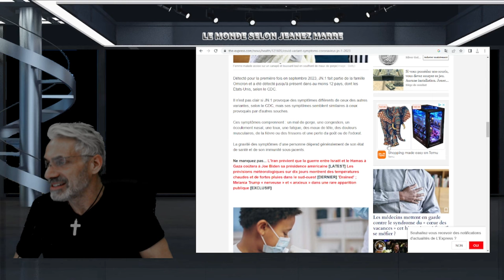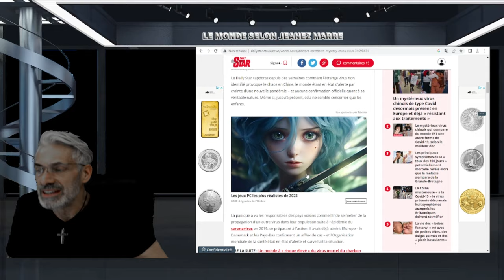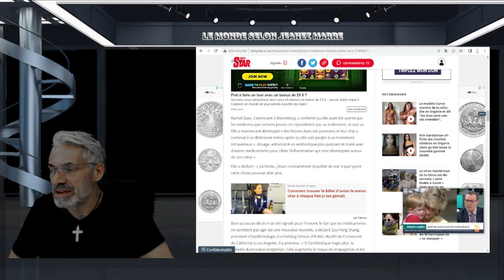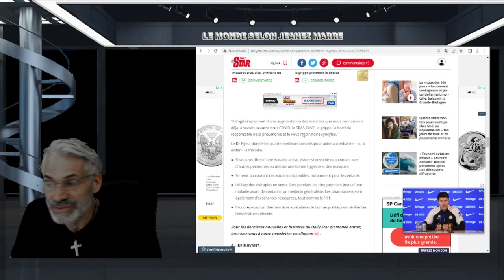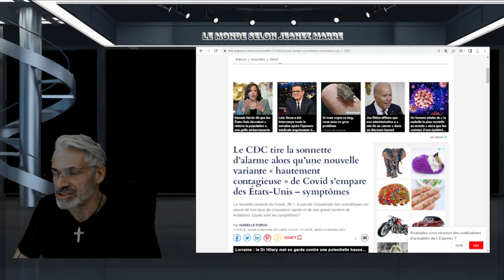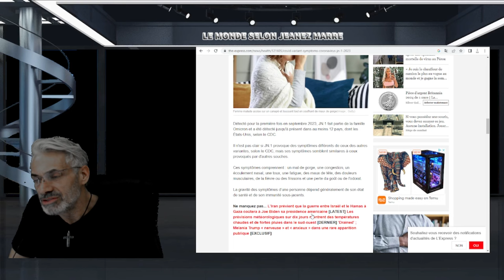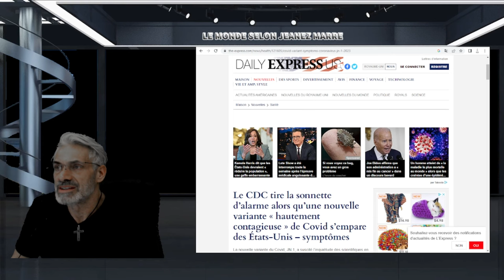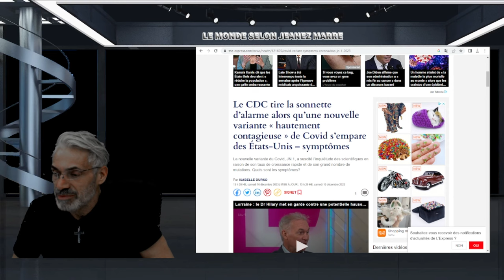le mystérieux virus chinois "cesse de répondre" à tous les antibiotiques